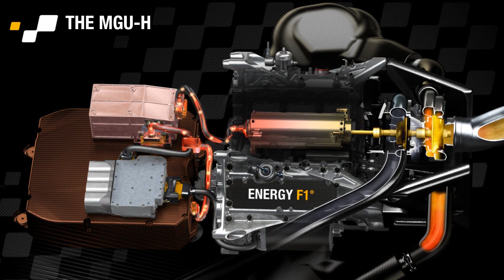Renault engine 2014 - charging and discharging of ERS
How is going to work recharging and discharging of Renalt's Energy Recovery System (ERS) in new 1.6 V6 turbocharged engine for 2014 Formula One season?